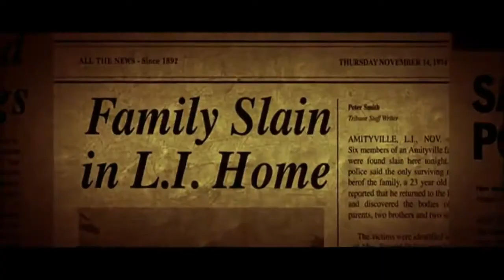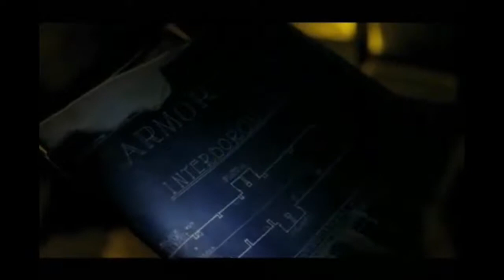Mimic | 13 Nights of Horror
Mimic is a 1997 American science fiction horror film co-written and directed by Guillermo del Toro based on Donald A. Wollheim's short story of the same name, and starring Mira Sorvino, Jeremy Northam, Josh Brolin, Charles S. Dutton, Giancarlo Giannini and F. Murray Abraham. The film features Norman Reedus in his film debut.

Del Toro was unhappy with the film as released, especially because he did not succeed in obtaining a final cut of the film; however, his director's cut version was finally released in 2011. Mimic, whose U.S. theatrical gross was $25.5 million,was followed by two direct-to-video sequels, Mimic 2 (2001) and Mimic 3: Sentinel (2003), neither of which involved del Toro.

It includes several examples of del Toro's most characteristic hallmarks. "I have a sort of a fetish for insects, clockwork, monsters, dark places, and unborn things," said del Toro, and this is evident in Mimic, where at times all are combined in long, brooding shots of dark, cluttered, muddy chaotic spaces. According to Alfonso Cuarón, del Toro's friend and colleague, "with Guillermo the shots are almost mathematical — everything is planned."

R | 1h 45min | Horror, Sci-Fi